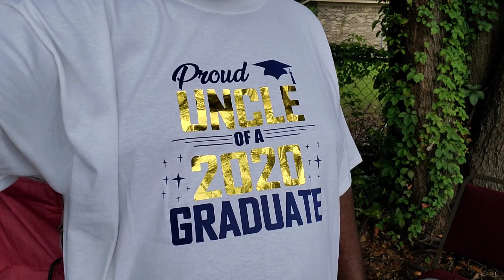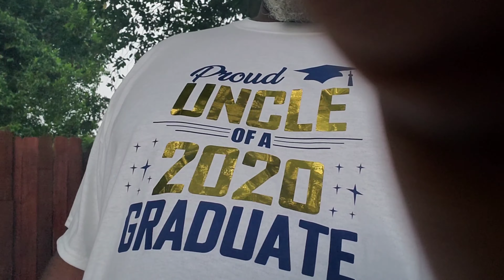FAMILY TIME FUN TIME GRADUATION 🎓PARTY +SHACK DIESEL MAGIC